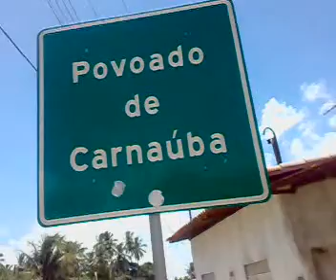Povoado Carnaúba Sen. Georgino Avelino -RN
depois de Genipapeiro,vem esse distrito de Geogino Avelino-RN